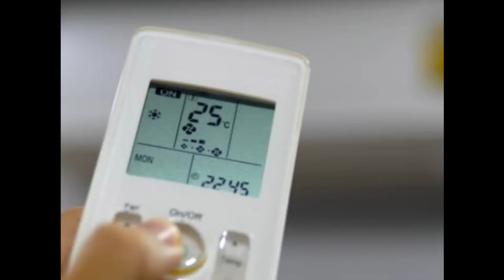Best pressure cookers in India in 2024: Top 10 picks that are efficient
pressure cooker
best pressure cooker
pressure cookers
best pressure cookers
instant pot pressure cooker
electric pressure cooker
best pressure cookers 2024
best electric pressure cooker
best stovetop pressure cooker
stainless steel pressure cooker
best electric pressure cookers
pressure cooking
pressure cooker recipes
pressure cooker on amazon
top pressure cooker
pressure cookers 2024
shea whitney
best pressure cooker 2024
top pressure cooker on amazon
best pressure cooker on amazon
electric pressure cookers
pressure cooker review
how to use a pressure cooker
ninja foodi pressure cooker
the product most people buy
pressure cooker tips
best product 2024
rice cooker
best pressure cooker review
top best products
pressure cooker rice
most purchased products
top best selling products
pressure
best product of the year 2024
best products on online marketplaces
most popular items
top-rated products
how pressure cookers work
products with the most purchases
most popular products
the most trusted products
bestselling products
top selling products of 2024
pressure cooker reviews
amazon product review
pressure cooker 2024
steamer
sauté
pressure cooker work
pressure cooker ribs
cooking
best electric pressure cooker 2024
best pressure cookers on amazon 2024
top pressure cookers 2024
instantpot
best stovetop pressure cookers
best stainless steel pressure cooker
prestige pressure cooker
cooker
kitchen best tools
kitchengoals
presto pressure cooker
kitchen ideas
instapot
instant pot duo plus
kitchen gadgets
top hottest products
top trending products
kitchen appliances
instant pot
amazon gadgets
amazon must have usa
best pressure cooker for canning
winterwarmers
top 5 hottest products
top 10 best products
holidaycooking
backtoschool
summervibes
pressurecooker
pressurecooking
cookingtips